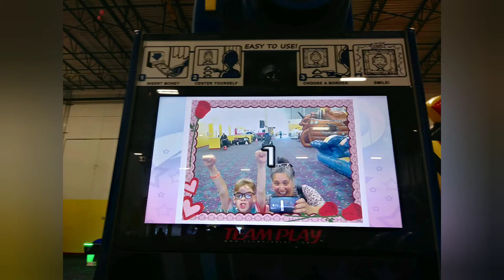Jump Zone w/Helen & Henry 092619